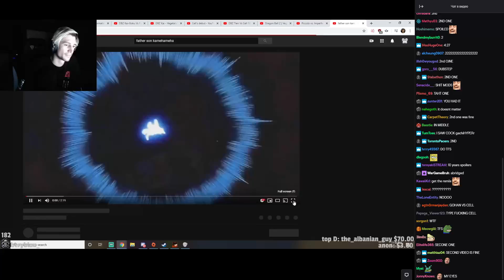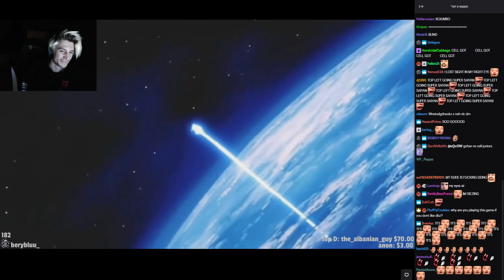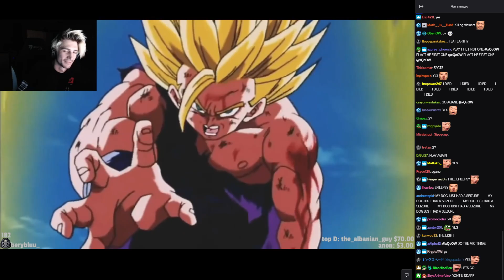xQc reacts to Dragon Ball Z - Gohan Kills Cell (with chat)